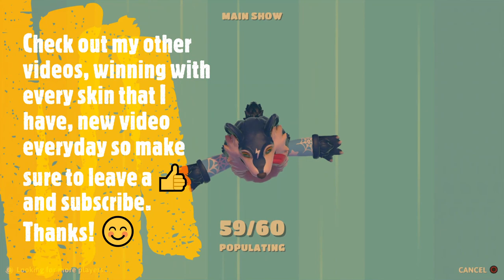FALL GUYS - HUFF PUFF WINNING!! winning with every skin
Winning in Fall Guys with every costume/skin that I have.
On this episode: Huff Puff!